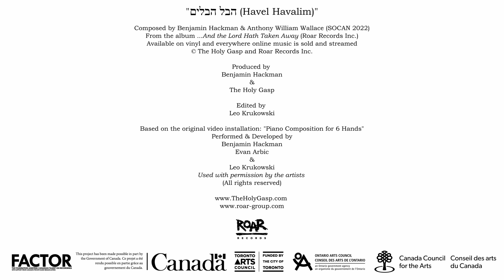The Holy Gasp - הבל הבלים (Havel Havalim) - Official Video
הבל הבלים (Havel Havalim)
Lyrics by Benjamin Hackman

To each man God gives His breath.
To each worm God gives a man.
No one halts a gust of wind.
Every breath, it blows as planned.
Mourn more, you’ll come to know:
 If it can rain it can surely snow.
Ask for nothing,
     Hold on to nothing,
And the Lord, He won’t take it away.

All you’ve built will be undone.
All you’ve earned will not be spent.
What you have beneath the sun
Is far less than you have dreamt.
And those whom you hold dear
In due time shall disappear.

You are a house of clay.
From the dust do not discern.
What you are you must obey.
To the earth you shall return.
You will not possess the wind.
All you are God will rescind.
   Ask for nothing,
   You came with nothing,
     You’ll leave here with nothing.
   You are nothing.
     You’ve always been nothing.
And the Lord cannot take you away.

Oh, dear Lord, do not take me away.

"הבל הבלים (Havel Havalim)" is the second single off The Holy Gasp's new forthcoming studio album, scheduled for release April 7th on Roar Records via Slammin Media, distributed worldwide by Believe Music.

The video was shot over 5-and-a-half straight hours in complete silence, and conceived of and performed collaboratively by Leo Krukowski, Benjamin Hackman, and Evan Arbic at the Historic Kiever Synagogue in Kensington Market.

הבל הבלים was co-composed by Benjamin Hackman and Anthony William Wallace, conducted by Maestro Robert W. Stevenson at Revolution Recording in 2022, and mixed and mastered by James Paul at the Rogue Music Lab.

The track features performances by:

Benjamin Hackman ~ Lead Vocals
Anaïs Kelsey-Verdecchia ~ Soprano
Tammy Whetham ~ Soprano
Zorana Sadiq ~ Alto
Nathan Smith ~ Tenor
David Wall~ Tenor
Jeffrey Carl ~ Baritone
Richard Hrytzak ~ Baritone
Charlotte Alexander ~ French Horn
Yunjin Claire Lee ~ Piano
Chris Hull ~ Bass Drum
Kris Maddigan ~ Triangle
Nathan Petitpas ~ Sleigh Bells

הבל הבלים was written and produced with the generous financial assistance of the Toronto Arts Council, the Ontario Arts Council, the Canada Council for the Arts, and FACTOR.